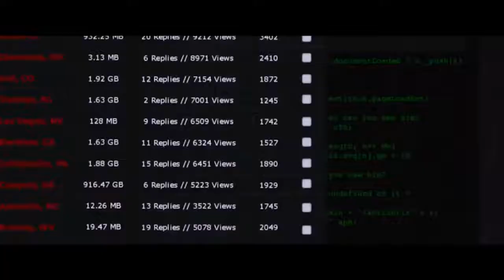Slender Man 2018 Every SLENDER MAN Appearance Youtube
Welcome to your video poost. On this channel, I search for interesting and forgotten
 videos from all over the internet and put them into one daily video.